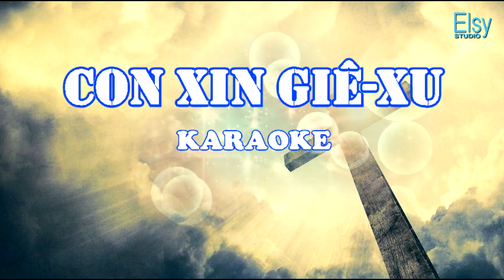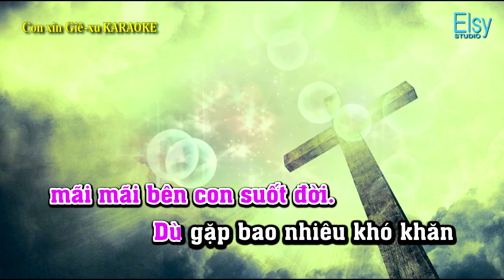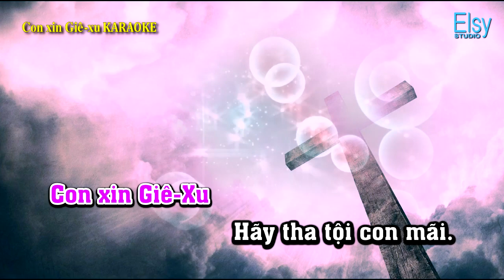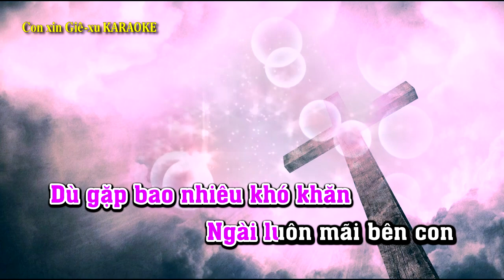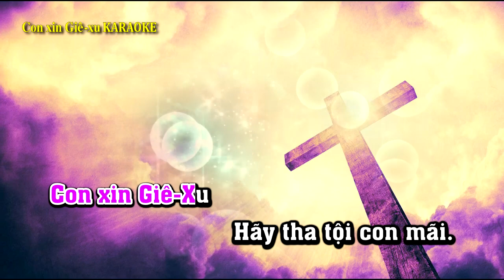CON XIN GIÊ-XU KARAOKE | Elsy Studio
* Nhạc Thánh Karaoke CON XIN GIÊ-XU
- Sáng tác: Bun
- Nhạc Beat: Elsy Studio
- Bài hát gốc: